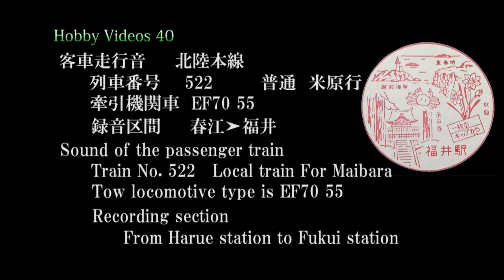客車走行音 EF7055牽引 北陸本線 米原行 / Passenger train running noise.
Only sound.
Passenger train running noise.
Hokuriku main line local train bound for Maibara.
Train No. is 522.
The type of traction locomotive is EF70-55 that is electric locomotive.